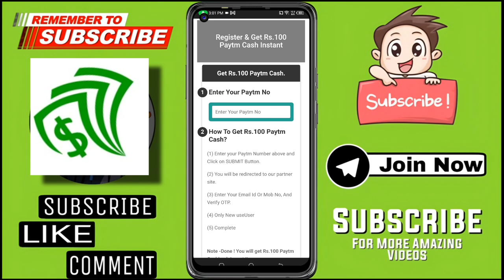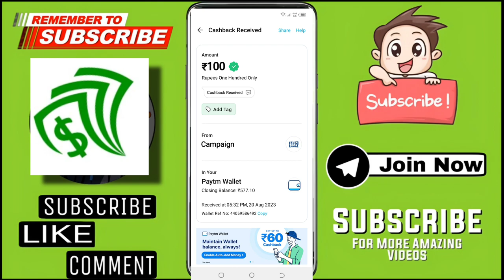🤑Today New 20 August Loot Offer 100₹+100₹+₹ Instant Paytm Cash || Tasks💰Campaign BUG|| New Paytm app